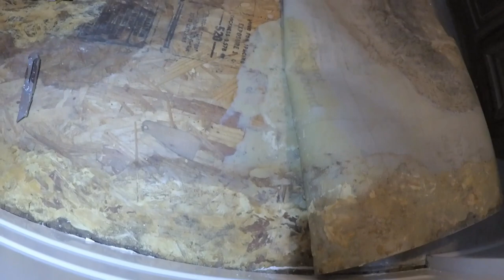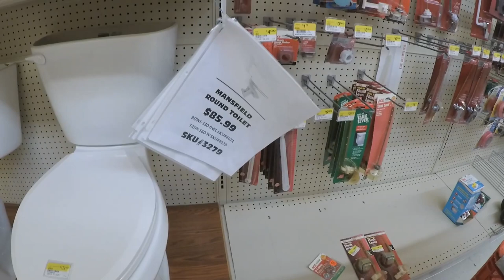Mobile Home: Replacing a Toilet & Rotted Floor Repair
Created with Wondershare Filmora  All of the steps to follow when replacing a Toilet & fixing the damaged floor.